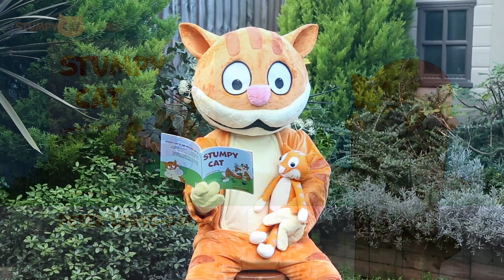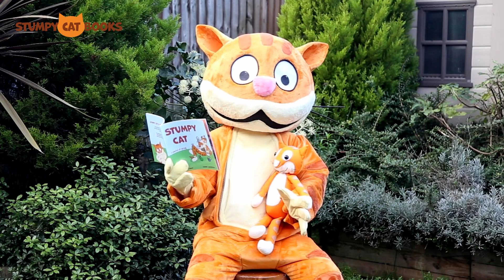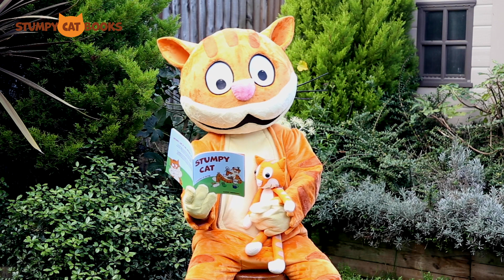Stumpy Cat - a pawful of string | a fun story for kids!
Stumpy Cat has an amazing cowboy adventure saving a town in the wild west from the dreaded tumble string! Stumpy Cat - a pawful of string is an illustrated story book for kids.

Stumpy Cat is a rescue cat with big dreams and reminds us of the value of helping others and making new friendships wherever we go.